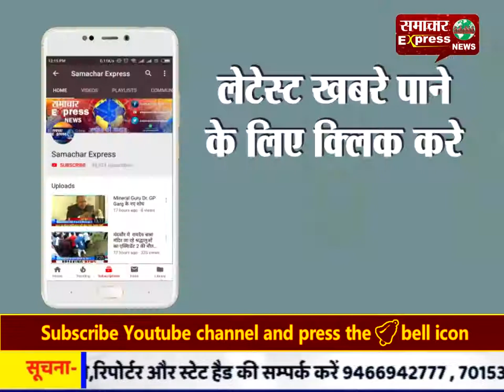लापता दो लड़कों को पुलिस ने भरमाड में बरामद किया